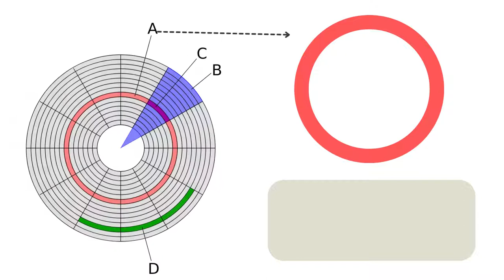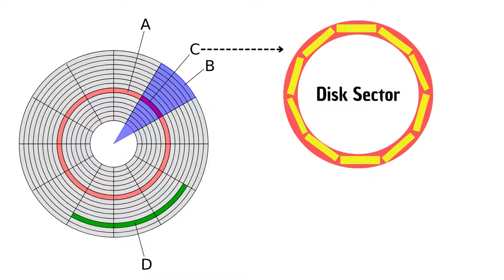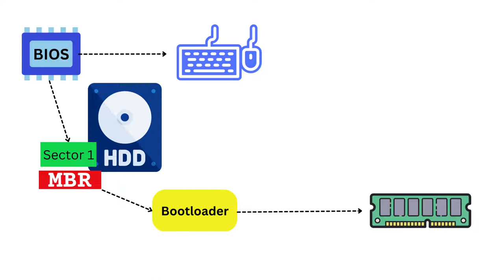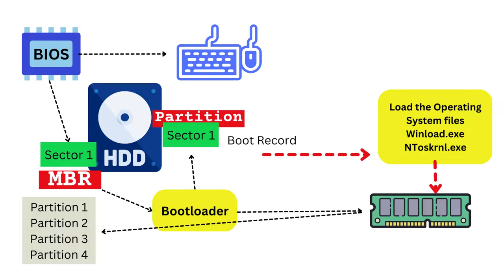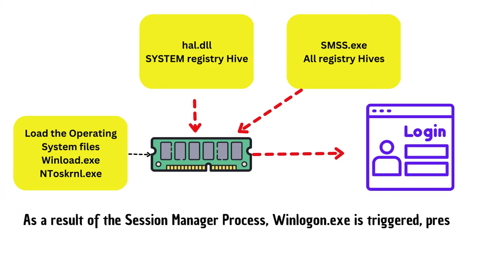What is Master Boot Record (MBR) ?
The Master Boot Record (MBR) is a small program that resides in the first sector of a hard disk drive or other storage device. It contains the boot loader, which is responsible for loading the operating system (OS) into memory and starting its execution.

During the installation of an OS, the process typically involves partitioning the storage device and creating one or more partitions on it. The MBR is typically written to the first sector of the storage device, which includes information about the partitions on the device and the location of the boot loader for the OS.